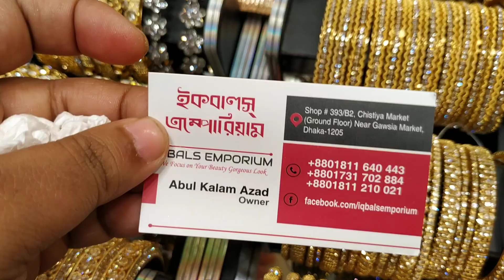কম টাকায় দারুণ জুয়েলারি সেটের কালেশন /Exellent whole sale jewellery set price.